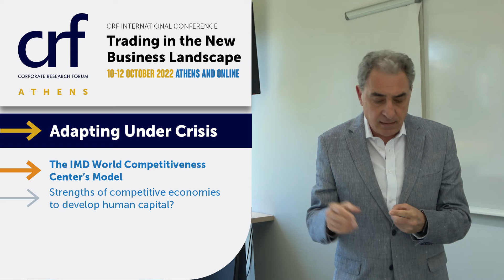Adapting Under Crisis - Prof Christos Cabolis, IMD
Join Prof Cabolis as he explores 3 important questions around human capital:

1) What are the strengths of competitive economies to develop human capital?
2) What are the characteristics of economies which managed to weather the pandemic effectively?
3) What qualities do managers and executives need to build a motivated labour force?

Discover more about the conference, including sessions about geopolitical, people and technological challenges organisations are facing